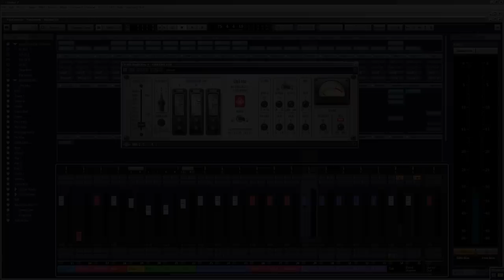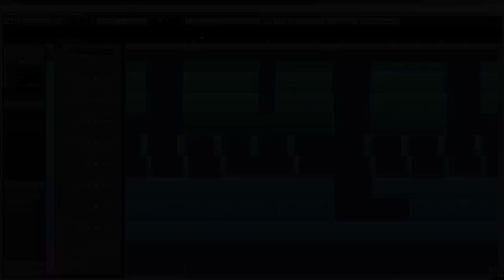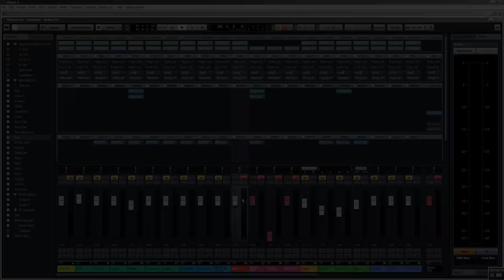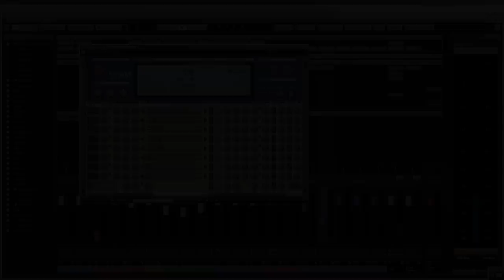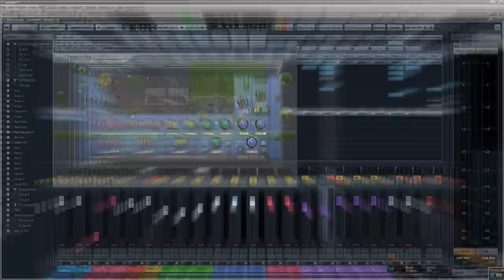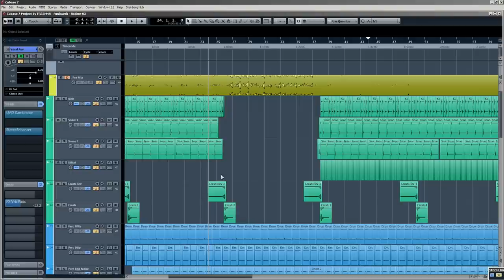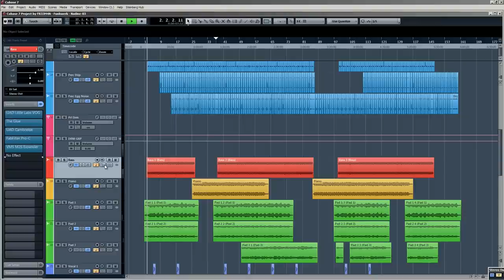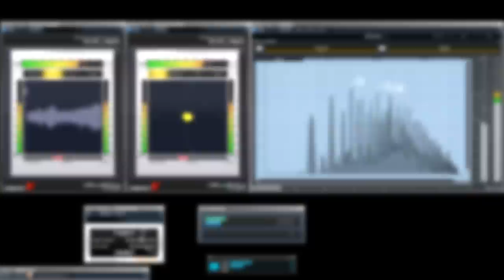Mix X 2013: Funkwerk - Nadine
Mix Experiment 2013
Song: Funkwerk - Nadine
Genre: Chill Out, Ambient, Easy Listening